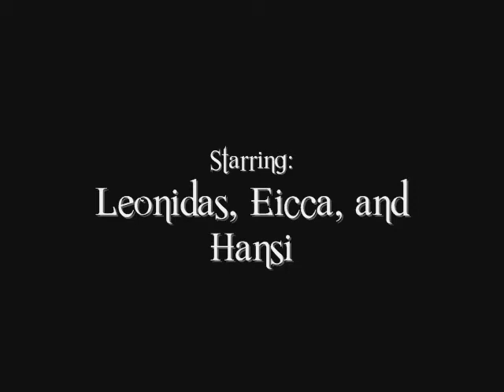Portland Snowfall, 2008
Some video I took of the puppies having fun out at Delta Park at night during the 'blizzard' we had in December-January 08. Set to obscenely epic, and somewhat unfitting, music!

Songs: "Raging Horde" and "Shoot to Kill (instrumental)"